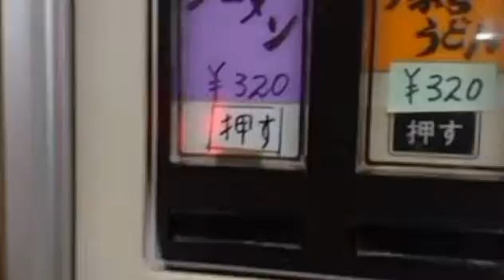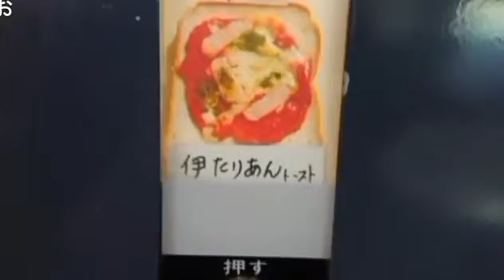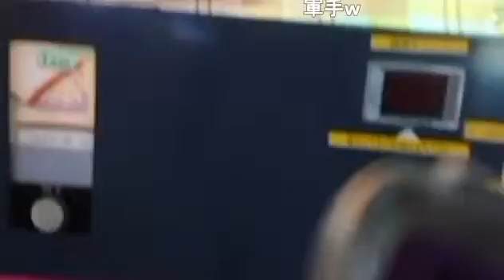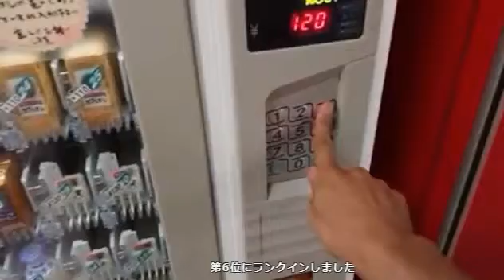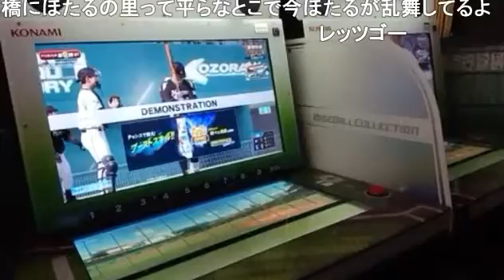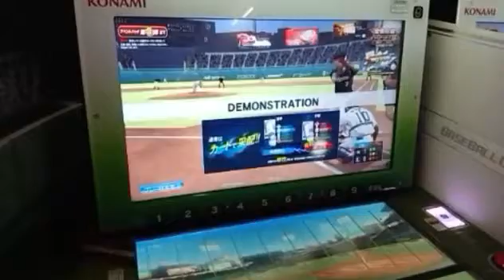群馬レトロ自販機枠 コルソ高崎